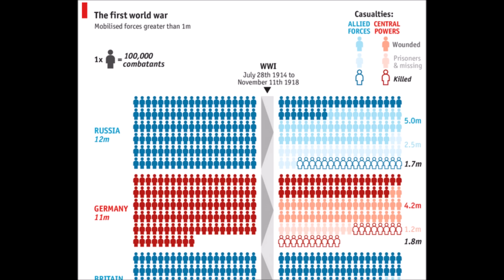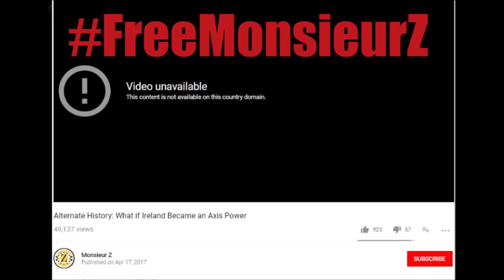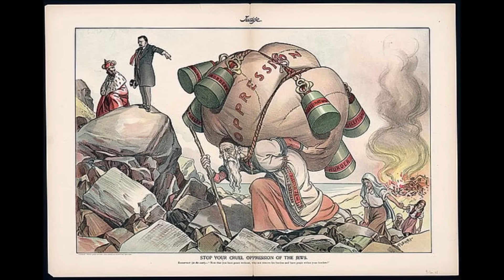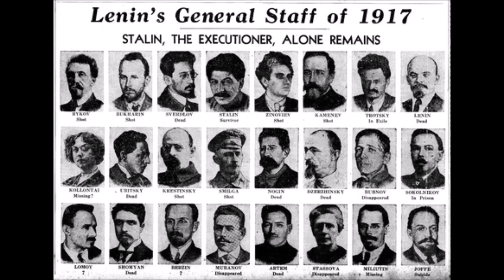What If Imperial Russia Never Fell? | Alternate History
What If The Russian Empire Never Collapsed, How Could The Tsardom Survive?